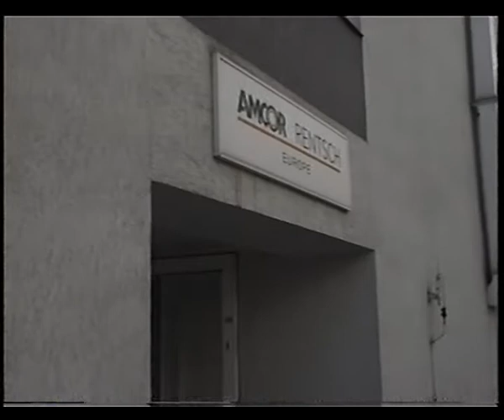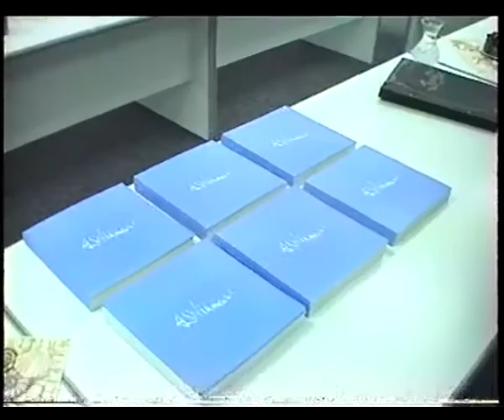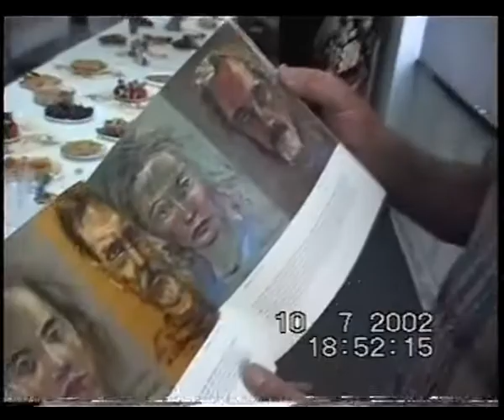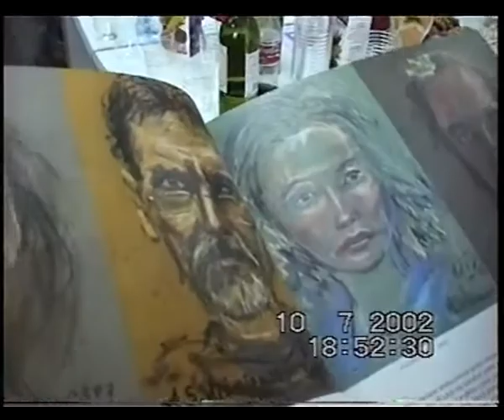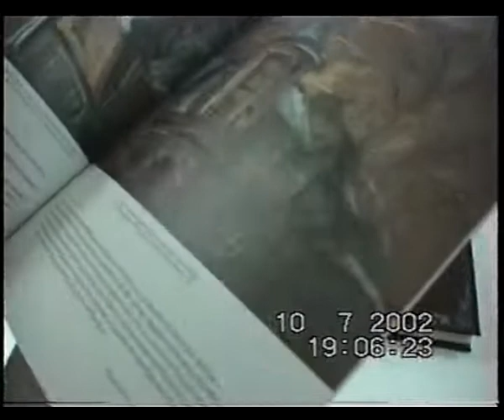Andrzej Stefan Wiśniewski - XIV wystawa "Pastele", 10.07.2002, galeria Amcor Rentsch w Łodzi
Relacja z wernisażu XIV wystawy Andrzeja Stefana Wiśniewskiego - "Pastele", która odbyła się w galeria Amcor Rentsch w Łodzi w Łodzi, 10 lipca 2002 roku.